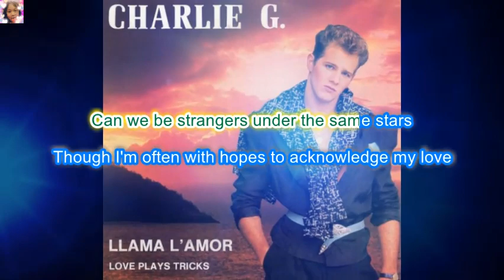Llama L'Amor - Charlie G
Llama L'Amor Original
Produced by Charlie Glass and Written by Rodney Lark

Everyday, there's a picture of chances
Reaching out for those moments of romance
Can we be strangers under the same stars
Though I'm often with hopes to acknowledge my love

Llama llama l'amor
Oh Manuela say you'll be mine
In my dreams I've kissed your lips
Now I'm burning from desires

Llama l'amor (l'amor)
Your innocence is hard to bear
Underneath your mantilla
I can feel young love l'amor

I'd be there like an angel in heaven
On my knees with a carpet with roses
Smiles were born from the whispers of lovers
Why can't we start the same with the treasures of time